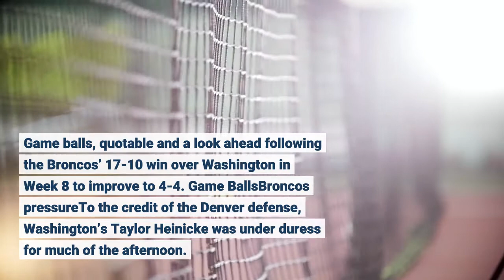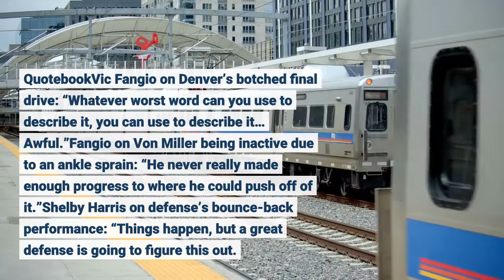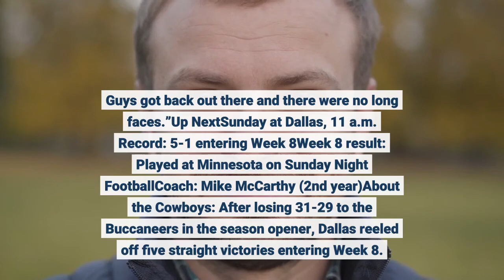Broncos game balls notable Week 8 quotes against Washington and looking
Game balls, quotable and a look ahead following the Broncos’ 17-10 win over Washington in Week 8 to improve to 4-4. Game BallsBroncos pressureTo the credit of the Denver defense, Washington’s Taylor Heinicke was under duress for much of the afternoon. As Washington made an effort to consistently get the ball out of Heinicke’s hands quickly via an array of screens and short routes, the Broncos sacked the third-year quarterback five times for 40 yards. Malik Reed led with two sacks and a forced fumble, while Dre’Mont Jones had 1.5 sacks. Justin SimmonsThe Broncos’ safety played an all-star center field with two interceptions. Both picks came on desperate downfield heaves, but Simmons again proved he’s one of the best safeties in the league when it comes to ranging in the back of the secondary and cutting off passes. Simmons picked Heinicke on a Hail Mary to end the first half, then had another INT late in the fourth quarter on a fourth-down pass to the end zone. Baron BrowningThe rookie inside linebacker missed Week 7 with a concussion, but returned Sunday and wore the green dot on his helmet as the relayer of defensive plays. He led Denver with eight tackles (five solo), including a tackle for loss. With starting inside linebackers Alexander Johnson and Josey Jewell sidelined for the year with pec injuries, the Broncos need the consistency Browning displayed Sunday alongside Justin Strnad. QuotebookVic Fangio on Denver’s botched final drive: “Whatever worst word can you use to describe it, you can use to describe it… Awful.”Fangio on Von Miller being inactive due to an ankle sprain: “He never really made enough progress to where he could push off of it.”Shelby Harris on defense’s bounce-back performance: “Things happen, but a great defense is going to figure this out. No matter what’s thrown at them, they will overcome adversity, and that’s what we did today… People came ready to work today, and it was a hard-hat, lunch-pail type of day.”Melvin Gordon on fourth-quarter fumble: “That’s on me. I’ve been in the league long enough to know what to do there. You get what (yards) you can, go down and then punt the ball and seal the game. But the defense had my back.”Justin Simmons on Baron Browning calling the defense: “He did a heck of a job… He didn’t really need (help).”Simmons on his message to the defense ahead of Washington’s last drive: “Don’t flinch… I was proud of the way we answered the bell (after Gordon’s fumble). Guys got back out there and there were no long faces.”Up NextSunday at Dallas, 11 a.m. Record: 5-1 entering Week 8Week 8 result: Played at Minnesota on Sunday Night FootballCoach: Mike McCarthy (2nd year)About the Cowboys: After losing 31-29 to the Buccaneers in the season opener, Dallas reeled off five straight victories entering Week 8. QB Dak Prescott had the offense humming. The Cowboys led the NFL with 34.2 points/game and 460.